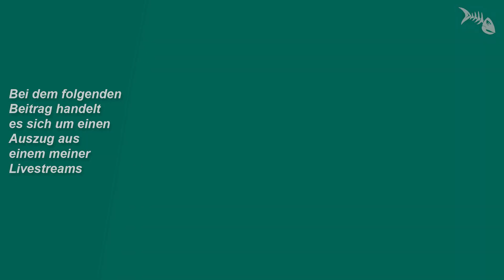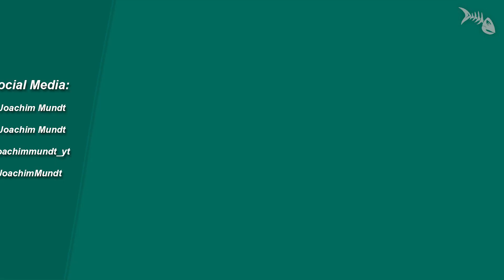Warum steigt der pH-Wert im Aquarium? Was ist die biogene Entkalkung?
Warum steigt der pH-Wert im Aquarium? Was ist die biogene Entkalkung? Livestream-Auszug